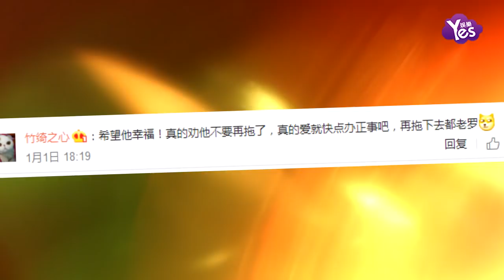【2年前】劉畊宏暗示言承旭好事將近 網友：和林志玲要結婚？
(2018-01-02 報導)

1月1日，劉畊宏在微博曬出一張與言承旭擁抱的合照，恰巧這天又是言承旭的生日，劉畊宏po文：“我的互坑好友言承旭，生日快樂，祝福你能...你知我知...我就不告訴大家了。”照片中，久違的言承旭露出側臉，滿臉笑容，與劉畊宏擁抱在一起，兄弟情深。